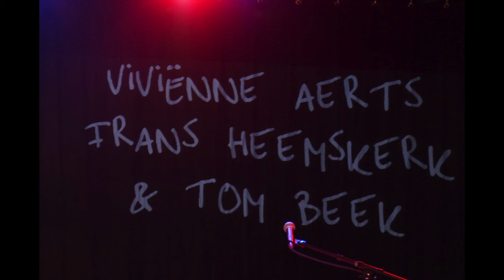Route 66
Frans Heemskerk - Piano
Tom Beek - Sax
Vivienne Aerts - voice